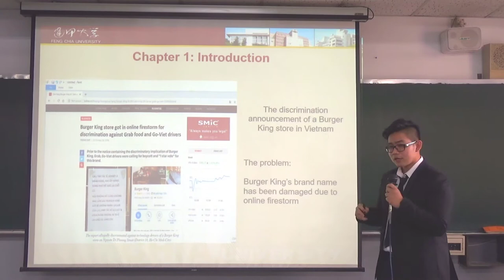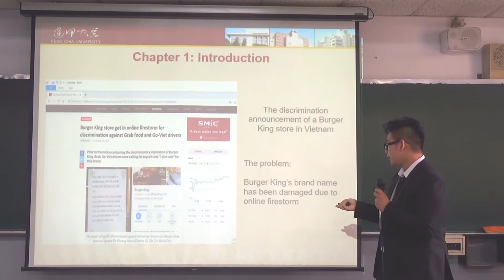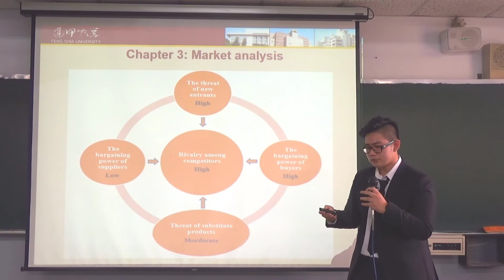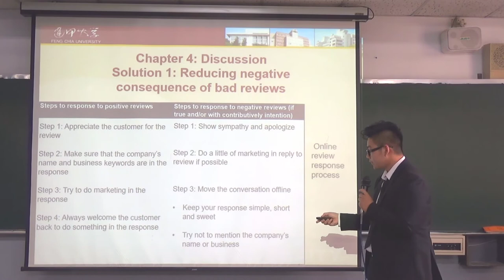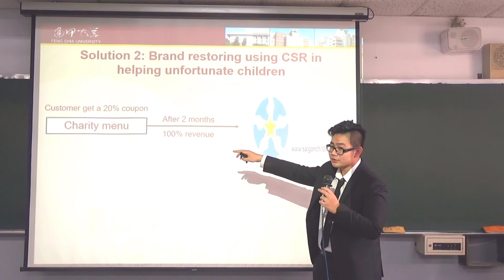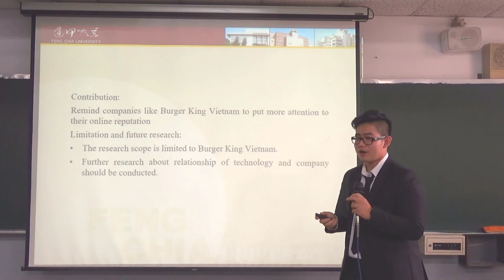[12] LANCE - Vo Quy Long | BBA Thesis Presentation | FCU Taiwan 2020